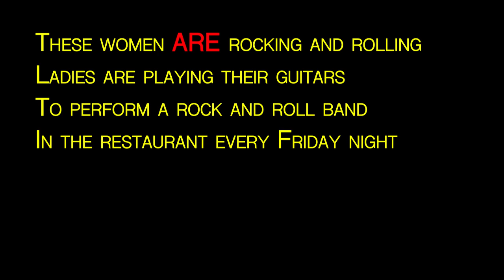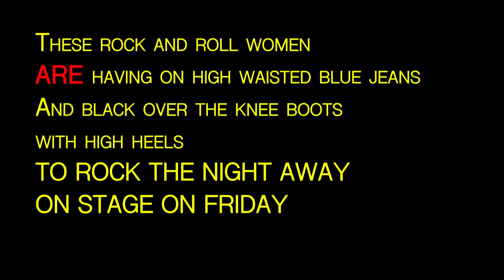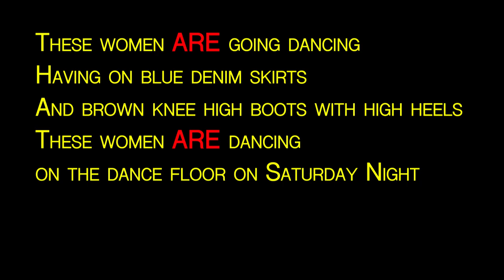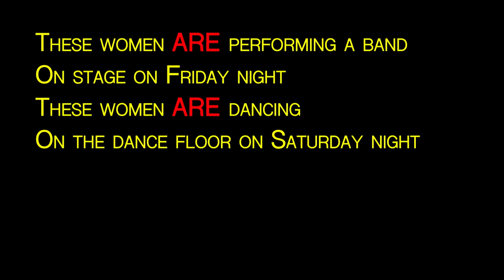Lennon Beasley WOMEN ROCKING AND DANCING